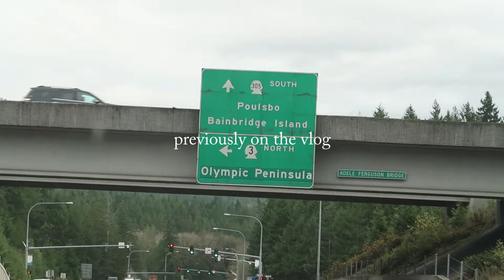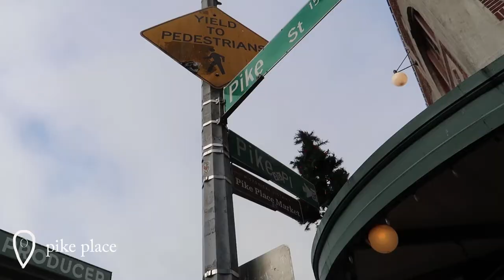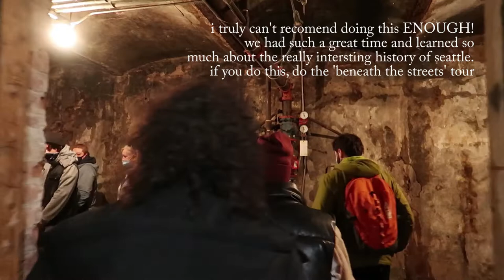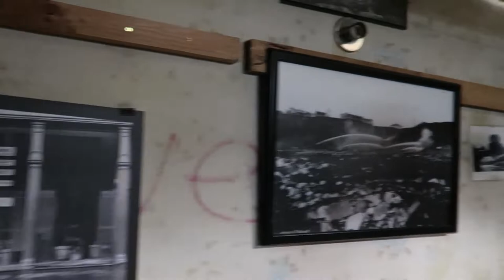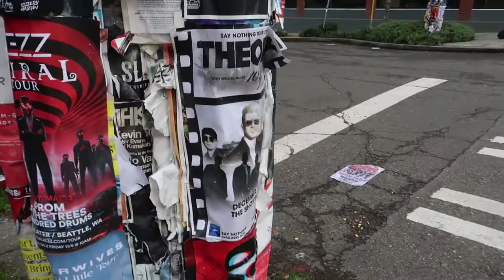washington vlog // pike place, seattle underground, space needle 🏙️🌲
finally, the big downtown seattle vlog! after taking the bainbridge island ferry, i met up with my family in seattle where we did all of the tourist-y seattle stuff and stayed in a hotel for a few days! come along as we go to the seattle public library, pike place market, an underground tour of seattle (which was phenomenal), visit the top of the space needle at golden hour, walk around capitol hill and pioneer square, visit elliott bay book company, check out the amazon spheres...and so much more !!

// social media //
i'd love to connect with you!

// live in the US? register to vote! //

// about //
hi i'm maddie! i'm a twenty-something living in new england, and i work full time in marketing. i make videos + vlogs about travel and my experiences. all opinions are my own. thank you so much for watching ✰

// timestamps //
⏱ 0:00 we're back in seattle baby!
⏱ 0:35 here's the plan
⏱ 0:47 monday: birthday celebration, seattle public library, shopping
⏱ 1:45 let's catch up!
⏱ 2:34 tuesday: pike place, festival of trees, fairmont hotel
⏱ 3:41 seattle underground tour + pioneer square
⏱ 5:13 space needle @ golden hour!
⏱ 7:10 wednesday: capitol hill, elliott bay book company
⏱ 8:04 amazon spheres
⏱ 9:04 sitting at starbucks...again
⏱ 9:55 seattle/washington are just beautiful
⏱ 10:06 downtown bothell
⏱ 10:23 thanks for watching luvs

xx, maddie 🌿